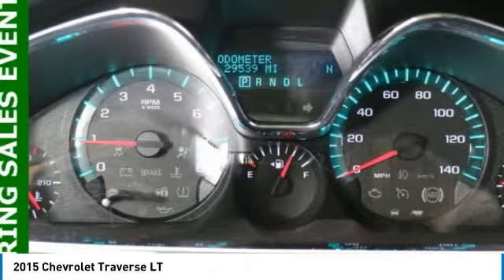2015 Chevrolet Traverse Forest Lake MN PK9881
2015 Chevrolet Traverse LT

Recent Arrival! EXTRA DISCOUNTS. $750 TRADE DISCOUNT IF YOU HAVE A 2012 OR NEWER VEHICLE UNDER 80,000 MILES. $500 FINANCE CASH IF YOU FINANCE WITH FOREST LAKE CHEVROLET CADILLAC. Lifetime Warranty Included at NO COST TO YOU!, Certified by Carfax - No Accidents and One Owner!, bluetooth for phone with steering wheel mounted controls, -Rear Vision Camera-, -Remote Start-, -20 inch Crome Wheels-, -Clean Carfax-, -Power Seat-, -Touch Screen radio with Hard Drive-, -3rd Row Seating-, Spacious Trunk; provides you ample room for your groceries, golf clubs or luggage!, Voice Control, Allows you to make easy use of Phone, Audio and Navigation., Best Color For Resale!, AWD - Laughs at the snow!, REAR CLIMATE CONTROL, DUAL SUNROOF, RUNNING BOARDS.brbrCARFAX One-Owner. Odometer is 14328 miles below market average!brbrAwards:br * JD Power Initial Quality StudybrbrWhen you buy from Forest Lake Auto Group you have the comfort of knowing that every one of our front line ready vehicles go through our extensive inspection process by one of our certified technicians and if they do not pass we will not offer them for sale as a front line car. Why Buys!! Each one of our front line ready vehicles sold come with the following. Full tank of gas Full inspection done on every vehicle Guaranteed alternate transportation or loaner for all service customers WE MAKE BUYING EASY!!! Great Selection, Upfront Pricing, Free Trade Appraisals, Plus we will give you estimates on Financing and warranties, and we do it all with your time in mind!